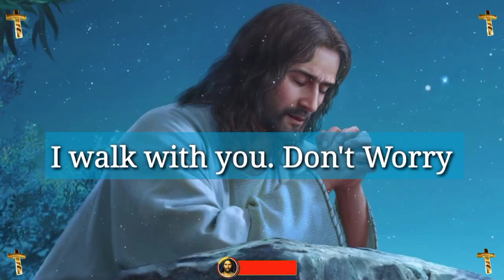Jesus dream 💫 prophetic word 🗒️ prophetic dream 💫 god's message today | God says(1)